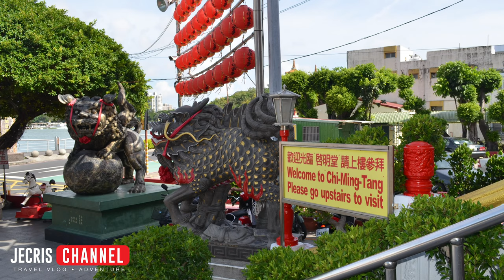Hidden Gem of Taiwan - Kaohsiung Lotus Pond | Lake Chi Ming Tang Temple | Taiwan Travel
Lotus Pond is an artificial lake and popular tourist destination of Kaohsiung, Taiwan. It is famous for the lotus plants on the lake and the numerous temples around the lake, including the Spring and Autumn Pavilions, the Dragon and Tiger Pagodas and the Confucian Temple. It has around 20 temples worshipping different deities surrounding it. With numerous photogenic pagodas, fairy-tale statues and colourful temples at the water’s edge. Watch the colorful Pagodas and Temples, ENJOY!

Tainan Taiwan | Great South Gate of Tainan | Confucius Temple | Tainan Park